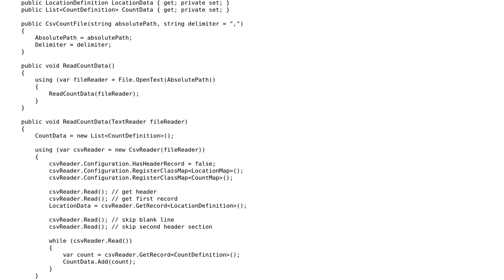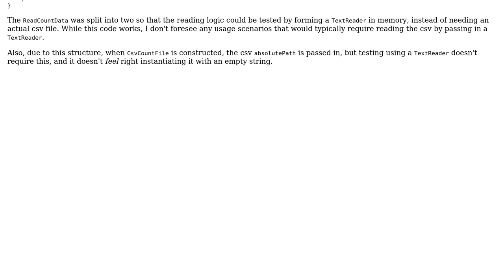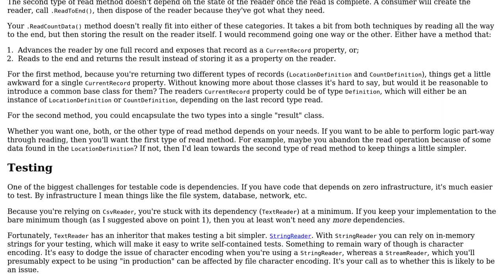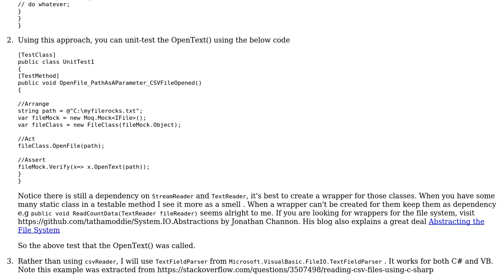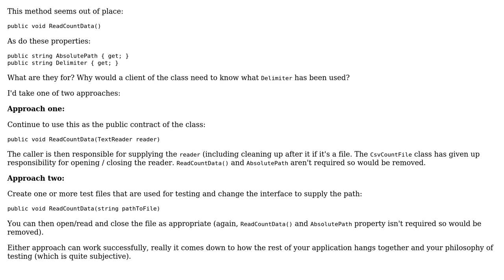Wrapping a CSV file for access and testing (3 Solutions!!)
Wrapping a CSV file for access and testing

With thanks & praise to God, and with thanks to the many people who have made this project possible! | Content (except music & images) licensed under CC BY-SA | Music | Images & others | With thanks to user Tolani user Snixtor user forsvarir user Ayb4btu and the Stack Exchange Network Trademarks are property of their respective owners. You are responsible for your own actions.